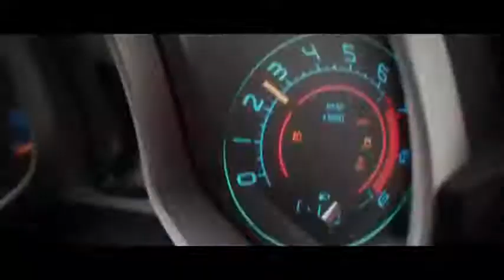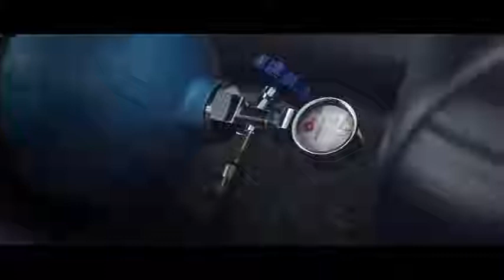Tokyo Drift Music Video Fast&Furious 🔥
THx FoR Watching For More Press A like AND Sub Its Reeeed